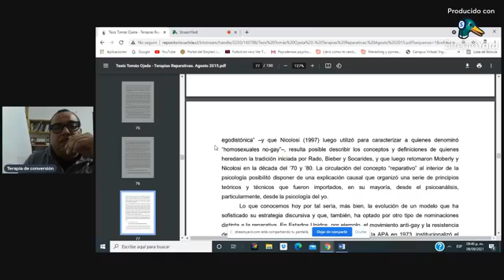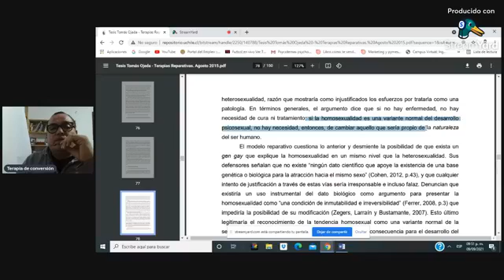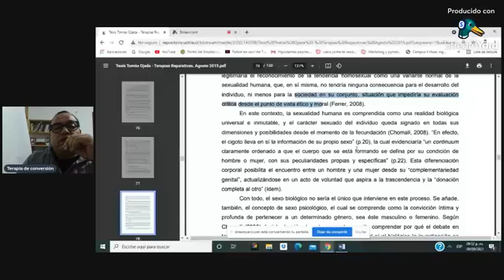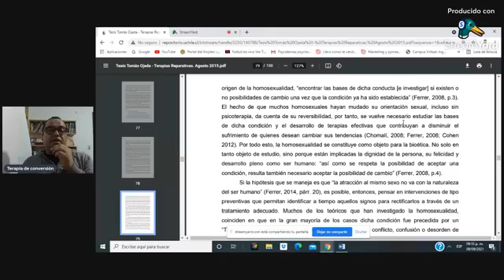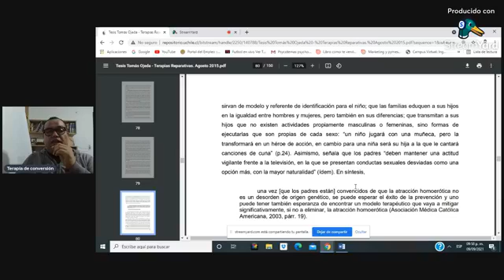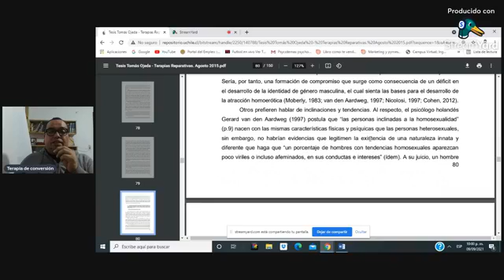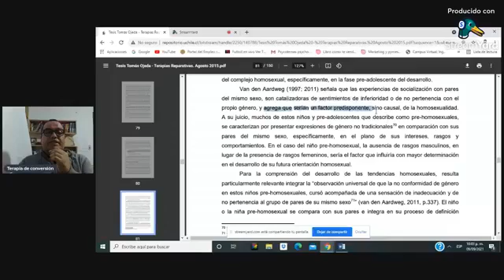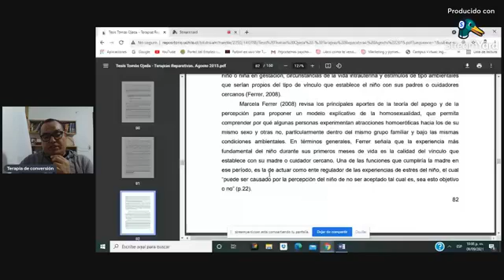Terapia de conversión / Investigación Psicológica Día 6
ATENCIÓN PSICOLÓGICA:
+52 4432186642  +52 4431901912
NUESTROS CANALES:

PSYCHOLOGICALLHOME AC.
LA CASA DE LA PSICOLOGÍA.
PSICOLOGÍA EN MORELIA, MÉXICO